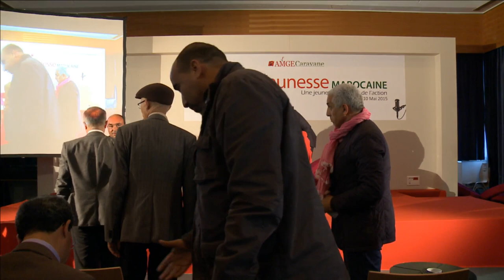Interview-vérité avec Moncef Belkhayat